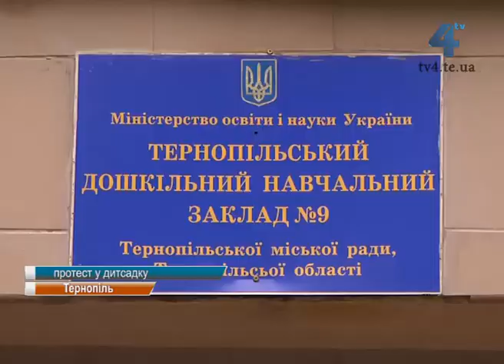Проти завідувача, яку на посаді поновив суд, протестують у тернопільському дитсадку №9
Проти завідувача, яку на посаді поновив суд, протестують у Тернопільському дошкільному навчальному закладі №9. Орисю Марчевську через дисциплінарні догани звільнили минулого року у липні. 5 травня цього року Тернопільський міськрайонний суд визнав її звільнення незаконним. Протилежної думки чи не увесь колектив дитсадка, а також батьки вихованців дошкільного закладу. Кажуть, за 10 місяців без старого керівника у дитячому садку стало значно краще. Чому категорично проти поновлення на посаді завідувача Орисі Марчевської люди пояснювали сьогодні нашій знімальній групі.